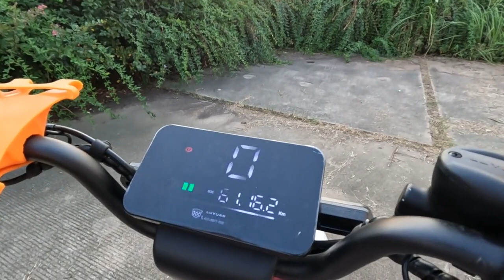騎新電動車跑個長途，去給網友做眼鏡，驗證壹下80公裏的續航裏程